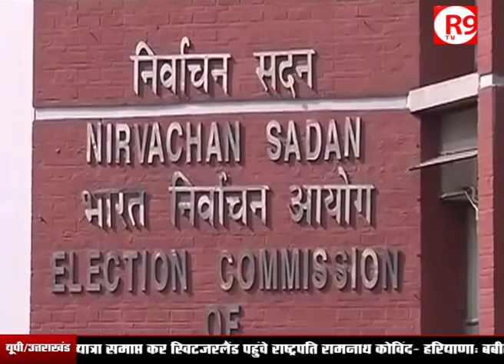महाराष्ट्र, हरियाणा चुनावों की तारीखों का एलान आज !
महाराष्ट्र औऱ हरियाणा चुनाव को लेकर इलेक्शन कमिशन की अहम बैठक होने वाली है...जिसमें दोनों राज्यों में जल्द चुनावों का एलान हो सकता है.